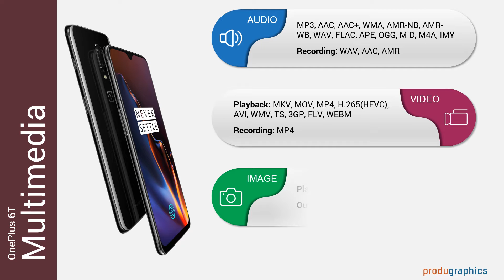OnePlus 6T Multimedia: Infographic in a micro video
This is the micro video and Infographic of OnePlus 6T Multimedia. This Infographic is created using PowerPoint.